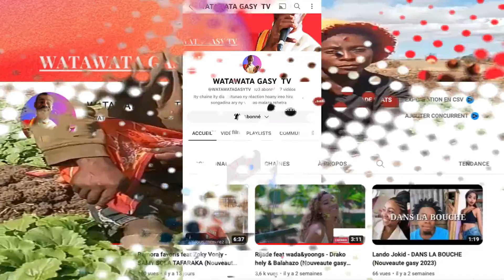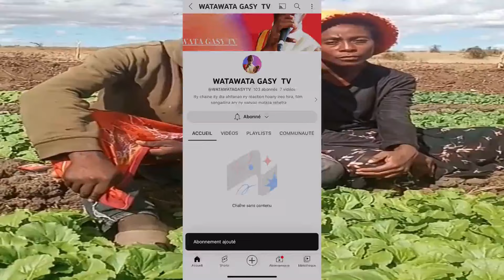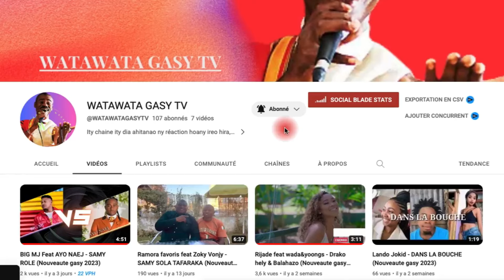MARC TATANDRAZA DISO CALCUL